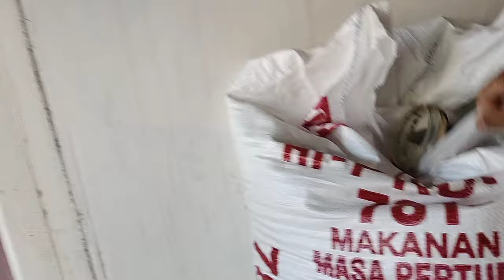Update Kolam Lele Organik 1 Maret 2024